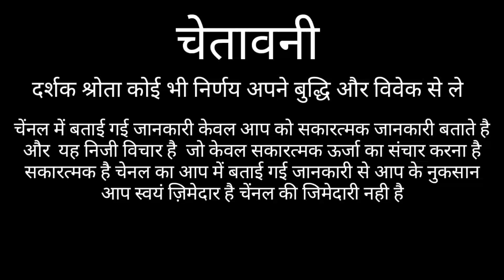KARK RASHI 2021 | KARK RASHIFAL 2021 | CANCER HORSOCPE 2021 | KARK RASHI 2020